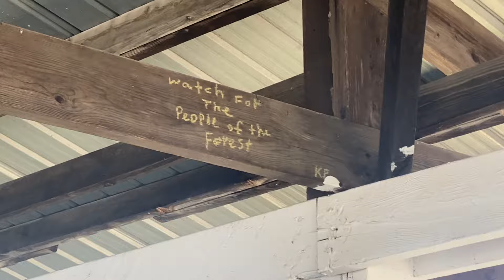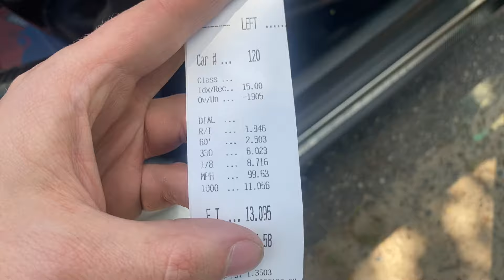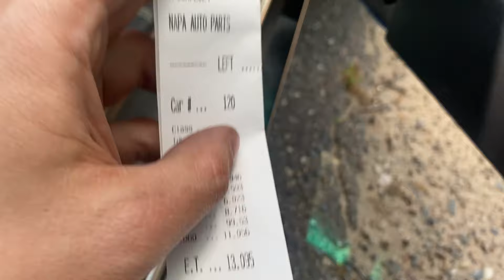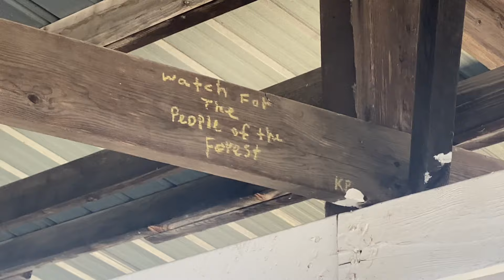Civic Goes 11's @ Northstar Speed Summit!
We finally figured out the boost cut issue and got some full passes in! Honda things with the homies!